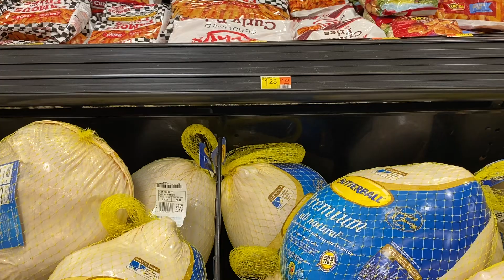🦃🦃 2023 THANKSGIVING WALMART FINDS